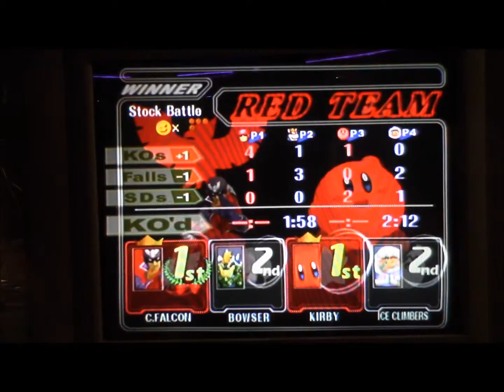JPP at 8 Bit Gaming Lounge 111013 Super Smash Bros N64 Match 14